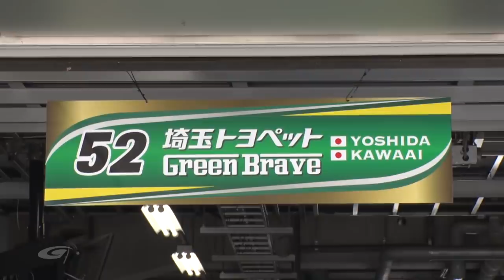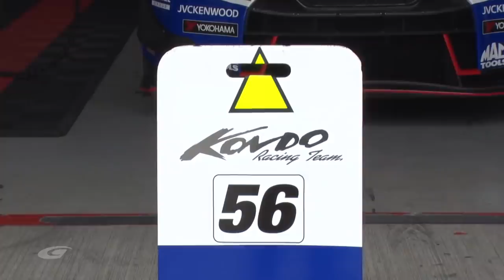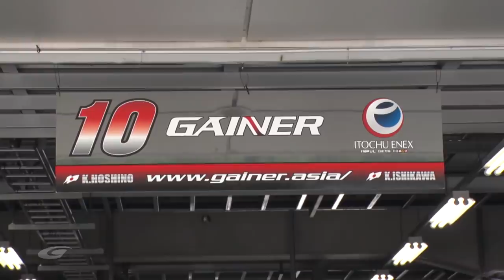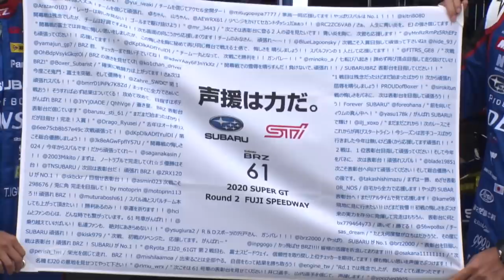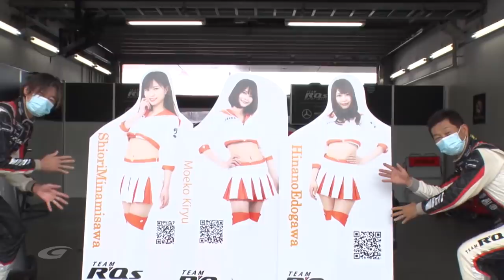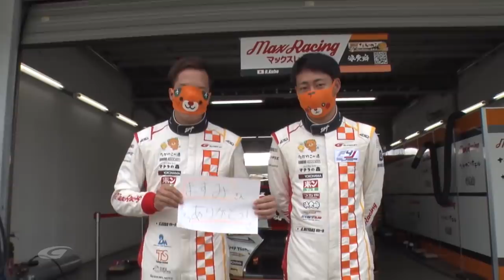2020 AUTOBACS SUPER GT Rd.2 たかのこのホテル FUJI GT 300km RACE ALL Drivers Appearance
2020 AUTOBACS SUPER GT Rd.2 たかのこのホテル FUJI GT 300km RACE ALL Drivers Appearance

2020 AUTOBACS SUPER GT開催スケジュール
第1戦　7月19日 富士スピードウェイ 静岡県
第2戦　8月 8日・9日 富士スピードウェイ 静岡県
第3戦　8月22日・23日 鈴鹿サーキット　 三重県
第4戦　9月12日・13日 ツインリンクもてぎ 栃木県
第5戦　10月3日・4日 富士スピードウェイ 静岡県
第6戦　10月24日・25日 鈴鹿サーキット　 三重県
第7戦　11月7日・8日 ツインリンクもてぎ 栃木県
第8戦　11月28日・29日 富士スピードウェイ 静岡県

2020 AUTOBACS SUPER GT SERIES CALENDAR
Rd.1　Jul.-19 FUJI
Rd.2　Aug. -8・9 FUJI
Rd.3　Aug. - 22・23 SUZUKA
Rd.4　Sep. -12・13 MOTEGI
Rd.5　Oct.- 3・4 FUJI
Rd.6　Oct.- 24・25 SUZUKA
Rd.7　Nov.-7・8 MOTEGI
Rd.8　Nov.-28・29 FUJI